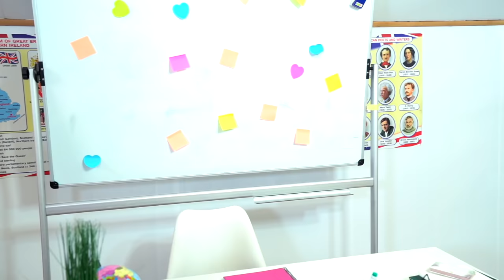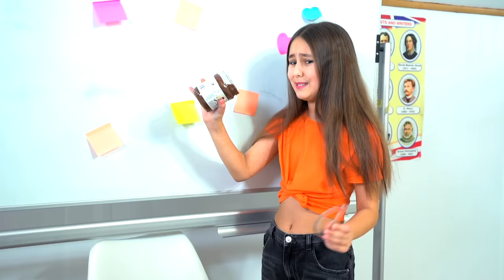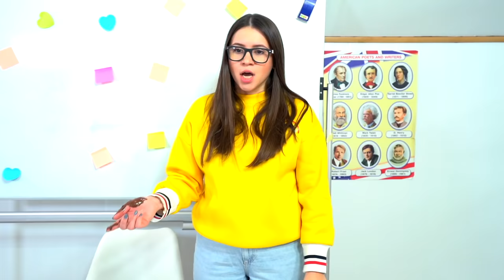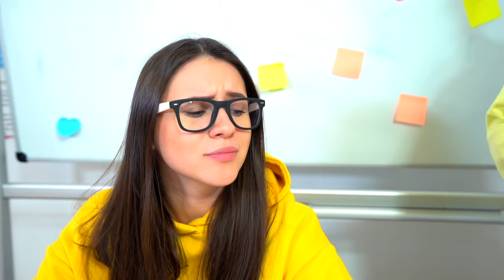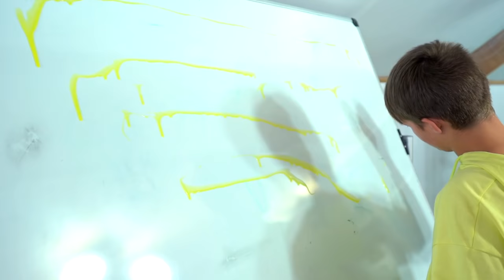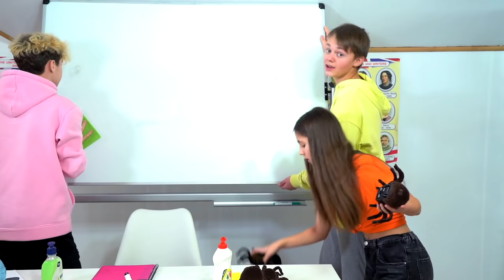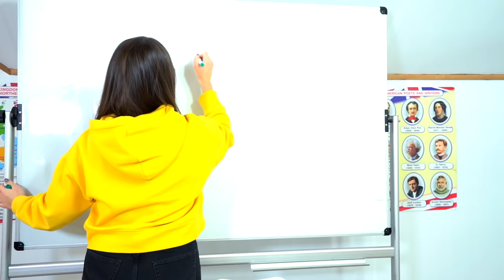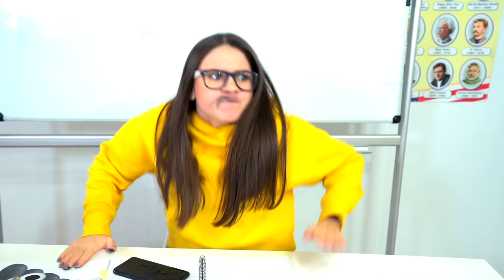Couple Awkward School Moments with AMIGOS FOREVER || Funny Situation To Overcome Fails in school